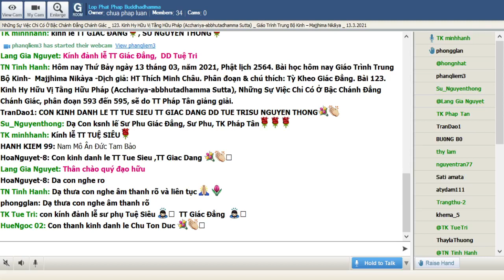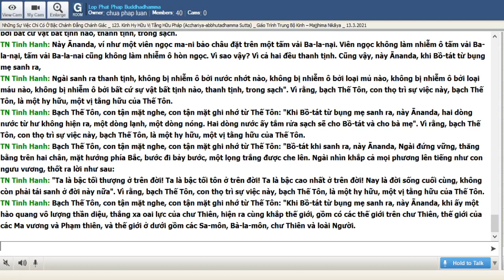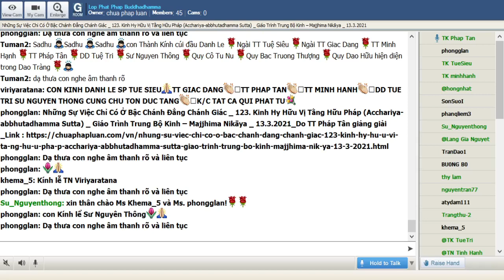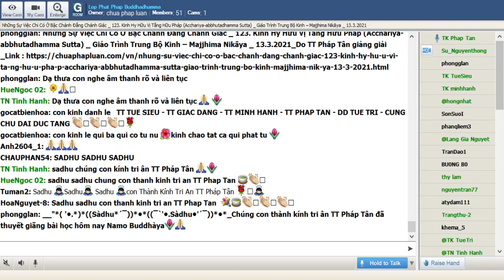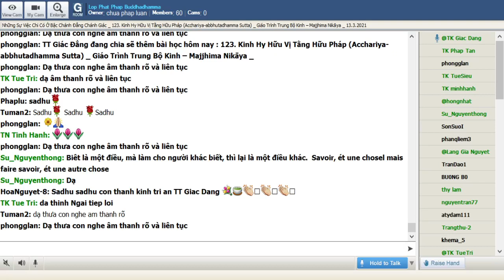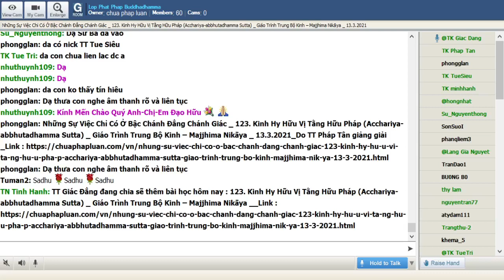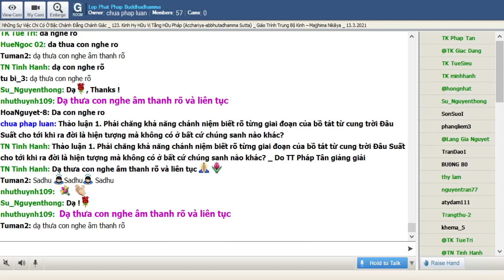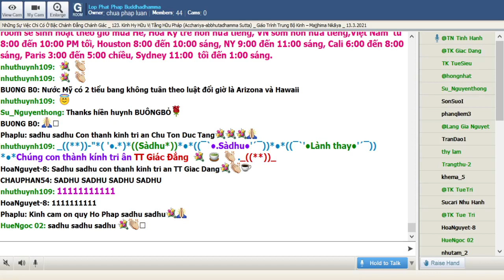16-03-2021. Giáo Trình Trung Bộ Kinh Majjhima Nikaya_Lop Phat Phap Buddhadhamma.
Lop Phat Phap Buddhadhamma Thứ Ba Mar 16-2021.Giáo Trình Trung Bộ Kinh-  Majjhima Nikàya -Dịch giả: HT Thích Minh Châu. Phân đoạn & chú thích: Tỳ Kheo Giác Đẳng.Bài 124. Kinh Bạc-Câu-La (Bakkula Sutta), Hiếm Có Không Phải Là Không Có, phân đoạn 596, sẽ do TT Tuệ Quyền giảng giải.

@@@ 124. Kinh Bạc-Câu-La (Bakkula Sutta) -Hiếm Có Không Phải Là Không Có, phân đoạn 596.

Bakkula có nghĩa là “hai gia đình” nên cũng có thể gọi kinh nầy là “Kinh Nhị Gia Tôn Giả” vì đề cập đến một vị trưởng lão đệ tử Phật khi còn ấu nhi được cứu từ bụng cá. Gia đình cha mẹ ruột đồng ý để người cứu con mình nuôi dưỡng đứa con bị nạn nên Ngài lớn lên trong sự quan tâm thương yêu cả hai bên. Cả hai gia đình đều là quý tộc giàu có. Những điều kỳ lạ về vị nầy không phải chỉ có vậy. Ngài sống đời cư sĩ tám mươi năm với sức khoẻ khang kiện trọng bối cảnh sung túc. Rồi đi xuất gia theo Phật làm tỳ kheo tám mươi năm nữa. Đức Phật xác chứng Ngài là bậc thinh văn đệ nhất về khang kiện thể lực. Sống lâu đến mức mà câu chuyện về đời vị tôn giả, bài kinh nầy, được ghi rõ là đưa vào Tam Tạng vào lần Trùng Tuyên Giáo Điển lần II tại Vesali.

596. Một cuộc đời với nhiều chuyện hy hữu

Ngoài thân thế đặc biệt, Ngài có có những điểm được ghi nhận là “vô cùng hiếm có” của một vị thánh đệ tử Phật. Những điều nầy không nhất thiết là mẫu mực tiêu biểu của một tỳ kheo nhưng lại là những điều hãn hữu. Bài kinh nầy cũng đặc biệt hơn các bài kinh khác là có những chú thích trực tiếp của chư vị a xà lê kết tập được ghi thẳng vào chánh văn.

Một thời Tôn giả Bakkula trú ở Rājagaha (Vương Xá), Veluvana (Trúc Lâm), tại chỗ nuôi dưỡng các loài sóc (Kalandakanivāpa). Rồi lõa thể Kassapa, một người bạn trước kia của Tôn giả Bakkula khi còn là cư sĩ, đi đến Tôn giả Bakkula, sau khi đến, nói lên với Tôn giả Bakkula những lời chào đón hỏi thăm; sau khi nói lên những lời chào đón hỏi thăm thân hữu rồi ngồi xuống một bên. Ngồi xuống một bên, lõa thể Kassapa nói với Tôn giả Bakkula:

-- Này Hiền giả Bakkula, Bạn xuất gia đã bao lâu?�

-- Ðã được tám mươi năm, này Hiền giả, từ khi tôi xuất gia.�

-- Hiền giả Bakkula, trong tám mươi năm ấy, đã bao nhiêu lần, Hiền giả hành dâm dục?

-- Hiền giả Kassapa, chớ có hỏi tôi như vậy: "Hiền giả Kassapa, trong tám mươi năm ấy, đã bao nhiều lần Hiền giả hành dâm dục!" Hiền giả Kassapa, hãy hỏi tôi như sau:

"Hiền giả Bakkula, trong tám mươi năm ấy, đã bao nhiêu lần Hiền giả khởi lên dục tưởng?"

-- Hiền giả Kassapa, trong tám mươi năm từ khi tôi xuất gia, tôi không bao giờ nhận thấy, có dục tưởng khởi lên.

-- (Vì rằng Tôn giả Bakkula trong tám mươi năm không nhận thấy có dục tưởng khởi lên, chúng tôi thọ trì sự việc này là một hy hữu, một vị tằng hữu của Tôn giả Bakkula).

-- Này Hiền giả, trong tám mươi năm từ khi tôi xuất gia, tôi không bao giờ nhận thấy có sân tưởng, có hại tưởng khởi lên.

-- (Vì rằng Tôn giả Bakkula trong tám mươi năm không nhận thấy có sân tưởng, có hại tưởng khởi lên, chúng tôi thọ trì sự việc này là một hy hữu, một vị tằng hữu của Tôn giả Bakkula).

-- Này Hiền giả, trong tám mươi năm từ khi tôi xuất gia, tôi không nhận thấy dục tầm nào khởi lên. -- Vì rằng Tôn giả... một vị tằng hữu của Tôn giả Bakkula.

-- Này Hiền giả, trong tám mươi năm từ khi tôi xuất gia, tôi không nhận thây sân tầm, hại tầm, nào khởi lên.

-- (Vì rằng Tôn giả... một vị tằng hữu của Tôn giả Bakkula).�

-- Này Hiền giả, trong tám mươi năm từ khi tôi xuất gia, tôi không nhận thấy có thâu nhận y của cư sĩ. -- Vì rằng Tôn giả... một vị tằng hữu của Tôn giả Bakkula.

-- Này Hiền giả, trong tám mươi năm từ khi tôi xuất gia, tôi không nhận thấy có cắt y với con dao.

-- Này Hiền giả, trong tám mươi năm từ khi tôi xuất gia, tôi không nhận thấy có may y với cây kim. -- Vì rằng Tôn giả... một vị tằng hữu của Tôn giả Bakkula.

-- Này Hiền giả, trong tám mươi năm trừ khi tôi xuất gia, tôi không nhận thấy có nhuộm y với thuốc nhuộm